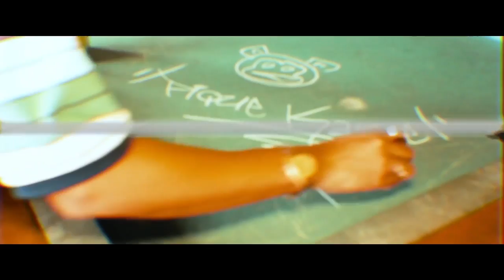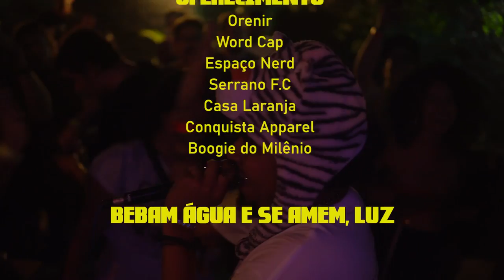Rodrigo Short - Pique Kanye (Prod.Wzy)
Dream Tream Da F.I.G.G.A. ent, apresenta...

Pique Kanye é uma das mais leais biografias desse que vos que enche "Rodrigo Short" além de ser uma homenagem a esse artista no qual admiro e muito, controvérsias a parte, vejo mais coisas em comum entre ele Michael Jackson, Basquiat, Jobs entre outros do que ao contrario...
Ja que de gênio e louco, todo mundo tem um pouco...
Sim, eu usei uma das minhas referencias para falar de como me posiciono perante esse mundão, artista esse que me inspiro e acompanho desde menino, no qual ao longo dos últimos tempos temos visto o seu impacto na musica, moda e nas artes de uma forma absurda...
Como diria meu povo, cada louco com suas loucuras, eis aqui uma fagulha da minha...
Com voçes, "Pique Kanye"...
Agradecendo desde a todas as pessoas que participou desse trabalho, honra master familia...

As firmas por tamanho apoio

A toda minha comunidade e familia espalhada por esses 4 cantos Jesus ama vcs geral e esse que vos enche também...
Deus é bom memo e o tempo todo...
Vcs são foda, só gratidão!